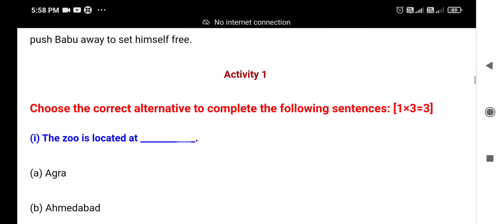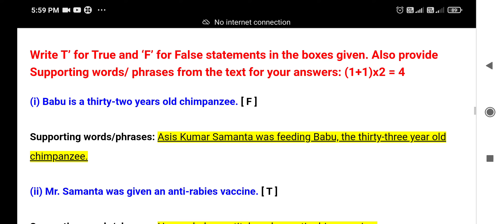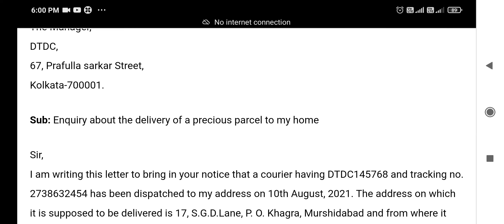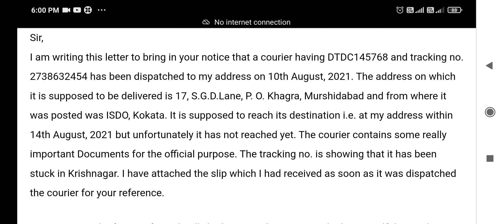Class 9 english model activity task part 2 february 2022।। Model activity task class 9 english 2022